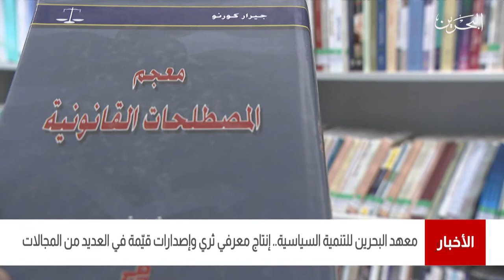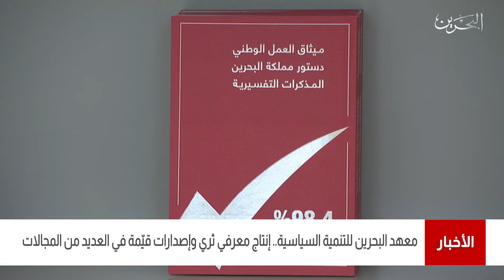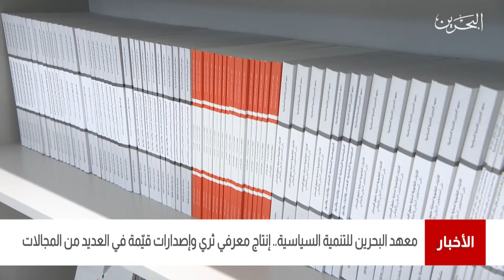البحرين مركز الأخبار : معهد البحرين إنتاج معرفي ثري وإصدارات قيّمة في العديد من المجالات 25-09-2021